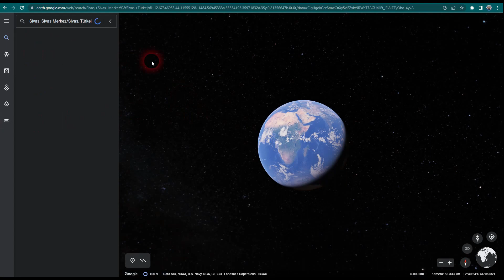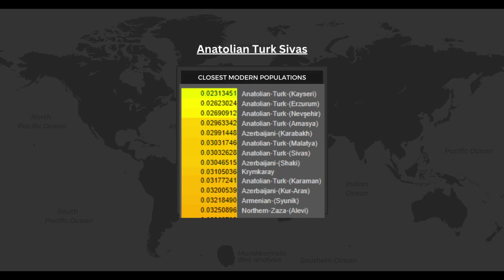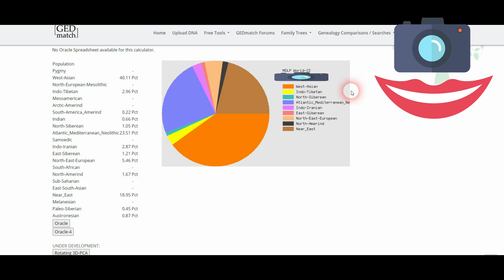Anatolian Turk Sivas DNA Results